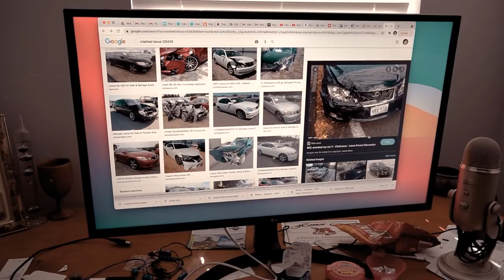Telling my Mom I Crashed her Car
As promised, I had to prank my mom by telling her I accidentally crashed her Lexus (car) since I lost the game of stick challenge to my neighbor Hayden. I am a man of my word so here it is. Super embarrassing and now she has gotten me back with her own prank. Even more embarrassing. I am NOT uploading that video unless this video gets 35,000 likes. Some things are just better not seen. lol.

Ethan Fineshriber
12180 So. 300 E.

               ethanfine